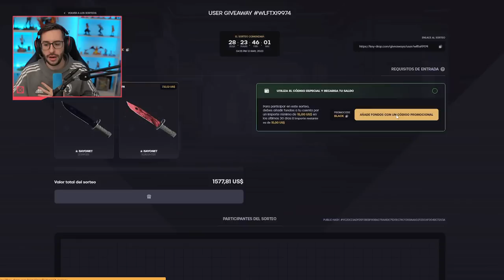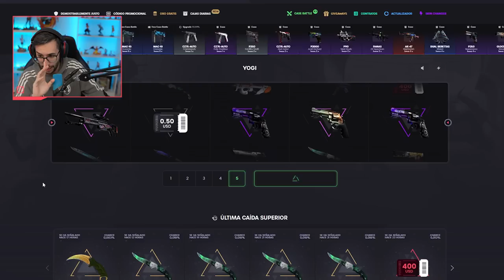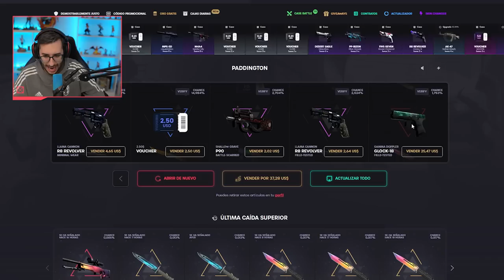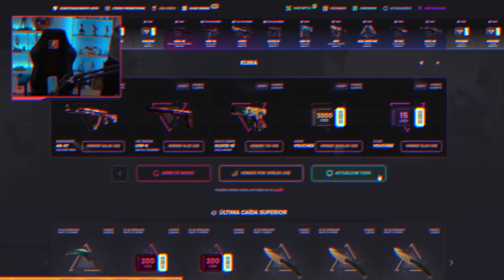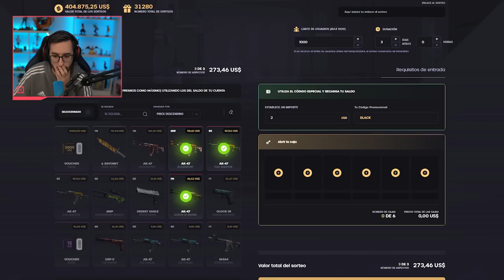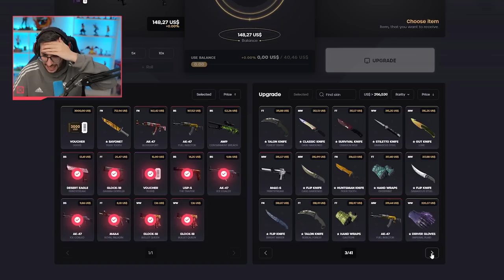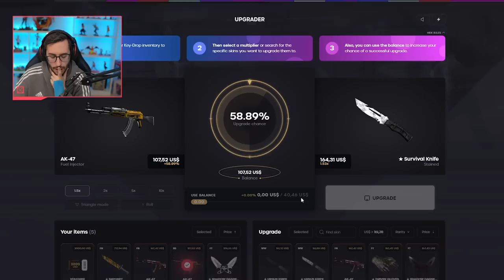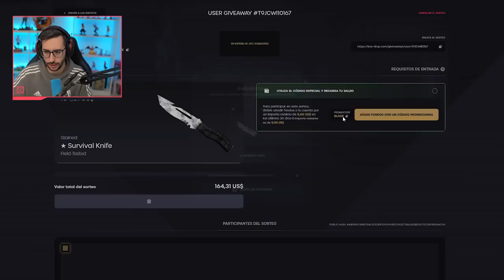¡LA COSA MÁS EPICA QUE ME HA PASADO EN KEYDROP! +3000$